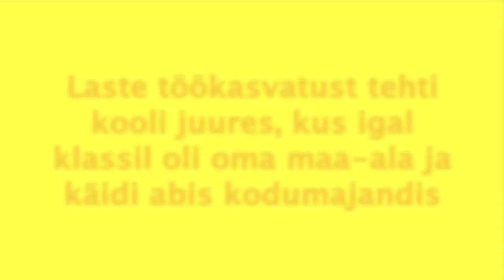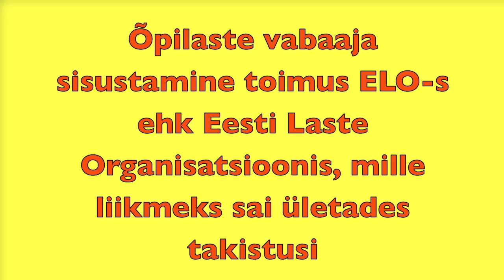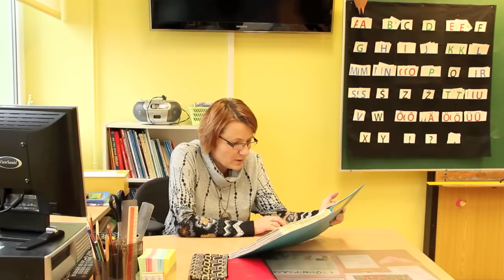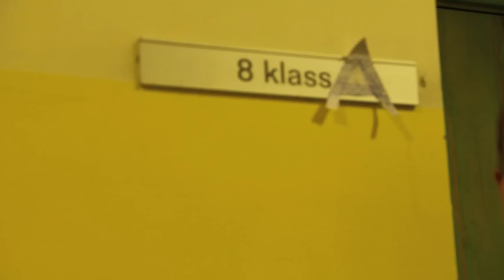Salme PK 25 1988-89